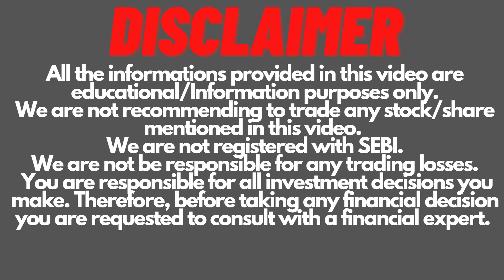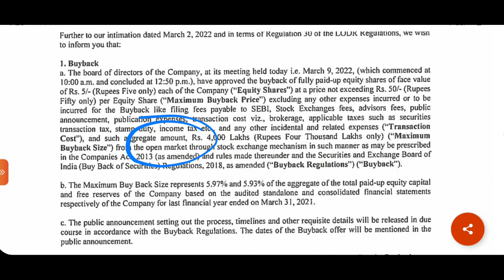Pennar Industries Buyback | Pennar Industries Share latest News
Pennar Industries Buyback.
Pennar Industries Share latest News.
Pennar Industries Share